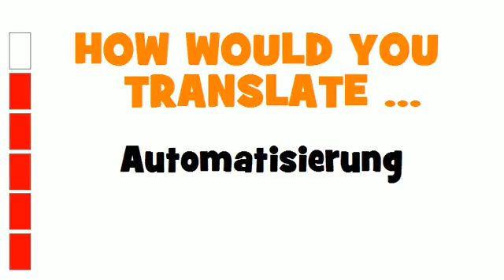GERMAN TRANSLATION QUIZ = Automatisierung